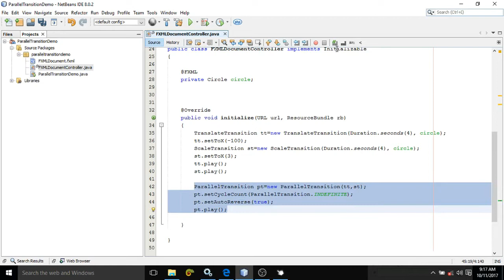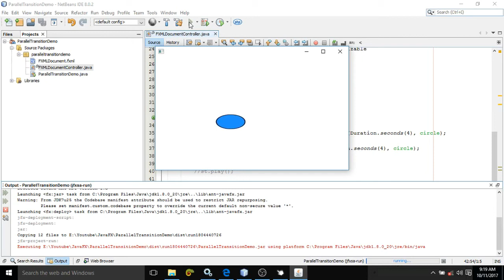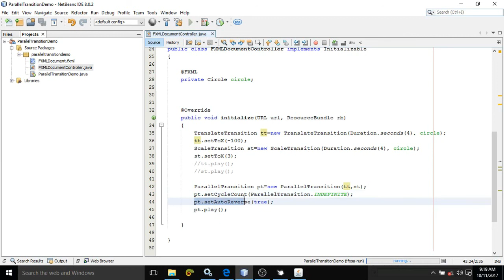JAVAFx Tutorial 33-Parallel Transition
In this video JavaFx Parallel transition has been discussed.